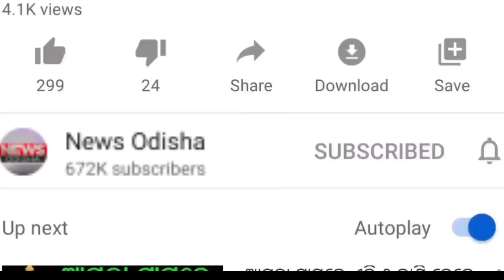TODAY Breaking News || 04 July 2022 || Nabin Patnaik New scheme Kalia jojana beneficiary name list